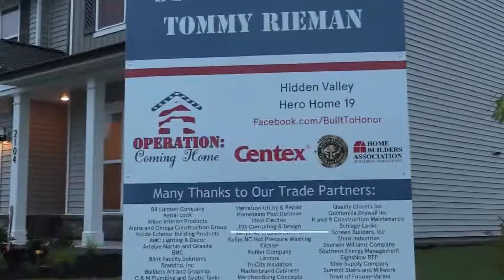Operation Coming Home Hero Homes 18 & 19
Operation Coming Home builds homes for troops that were injured in combat operations.